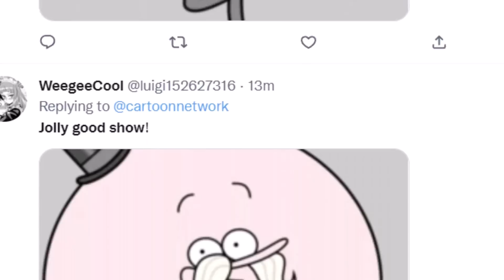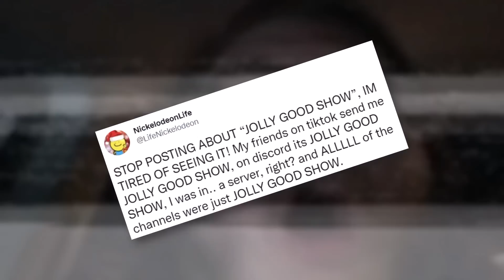Why Pops From Regular Show is Invading Twitter Now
Pops from Regular Show is trending on Twitter for a very strange reason. Regular Show fans are taking his simple catchphrase "Jolly good show!" and spamming it in the replies of random tweets across the platform. What's going on, and how did this start?

Regular Show's series finale premiered on Cartoon Network at the beginning of 2016. Despite years passing since Pops made his sacrifice for his friends, everyone still looks back on Regular Show fondly. That's why it's great that, no matter how small, people are still giving Pops attention today.

✭ SOCIAL MEDIA ✭